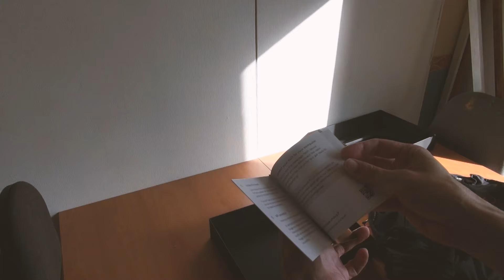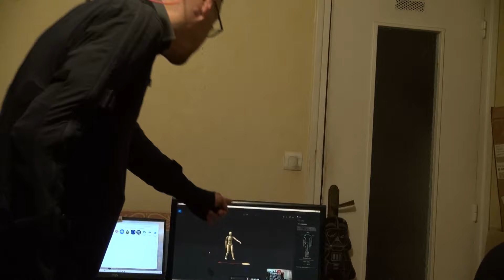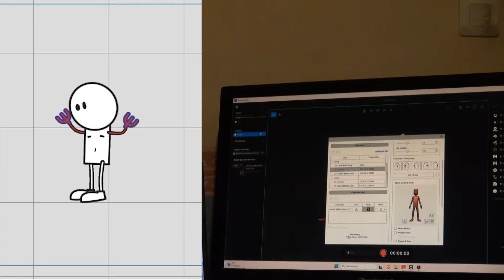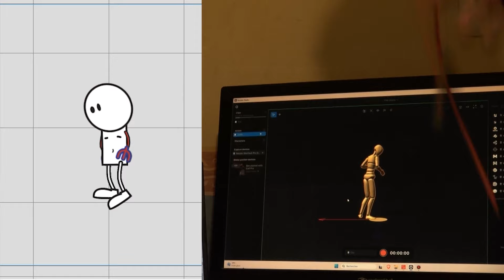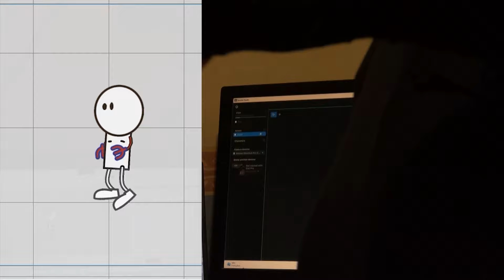Étape par étape : Unboxing et test de la Rokoko SmartSuit 2 avec Cartoon Animator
Dans ce guide détaillé, nous vous emmenons à travers chaque étape de la mise en place de la Rokoko SmartSuit 2, du déballage aux premiers tests de capture de mouvement avec Cartoon Animator. Nous partageons les défis et solutions que nous avons rencontrés chez KinoSpring, notamment l'installation des batteries, la connexion WiFi, et les mises à jour logicielles. Une vidéo incontournable pour les passionnés de technologie et de création animée !